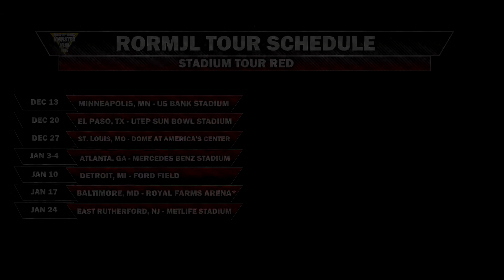Minneapolis, MN Highlights | RORMJL 2020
Highlights from the first Stadium Tour Red stop in Minneapolis, MN
Edited by Chazzymp